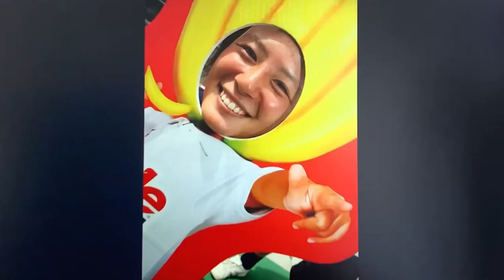W杯サッカー女子日本代表の猶本光の福岡J・アンクラス時代の思い出写真を公開!!（福岡J・アンクラス= @fuk.j.ancla =提供）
W杯女子サッカー日本は22日に初戦を迎えます！
福岡J・アンクラス時代の恩師から愛情いっぱいのメッセージが届きました。

◆西スポWEB OTTO!
◆西スポWEB OTTO! Twitter